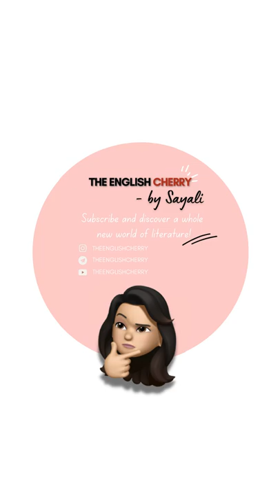Biography of Nicholas Rowe in two minutes | Easy peasy explanation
Nicholas Rowe, He was born at Little Barford in Bedfordshire on 30th June 1674 and received part of his education at Westminster School. Dr Samuel Johnson called Rowe's translation of Lucan "one of the greatest productions of English poetry". He edited many of Shakespeare's plays and is also known for writing the Biography of Shakespeare, due to this he is  also referred as the first modern editor of Shakespeare. Rowe was called to the bar in 1696 and was a supporter of Whigs, thereafter he held several minor government posts. His early plays such as The Ambitious Step-Mother (1700) and Tamerlane (1702), are similar to John Dryden’s heroic drama but also contain elements warning the spirit of sentiment that characterizes his later works like The Fair Penitent (1703) and others. In the year 1715 he succeeded Nahum Tate as poet laureate. Rowe even composed The Tragedy of Jane Shore (1714) in imitation of Shakespeare’s style, as he did The Tragedy of the Lady Jane Grey (1715). While his only comedy, The Biter (1704), was a failure. He died on 6 December 1718, and was buried in Westminster Abbey. Upon his death his widow received a pension from George I in 1719 in recognition of her husband's translation of Lucan.